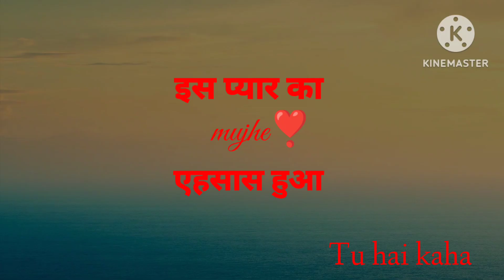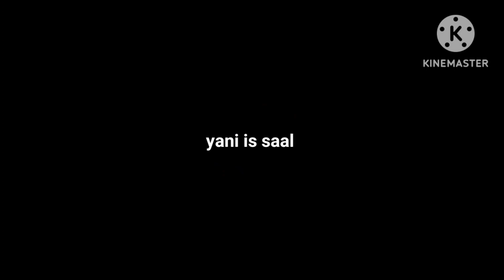Sagar YT_ kaha hai tu. ❣️( Is Pyar Ka Mujhe Ehsas hua) official video ✨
kaha hai tu. tere bina na Kuch khas huua ye dill na fir kisi ke paas huua